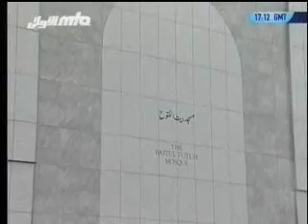Friday Sermon 24th September 2010 (English)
English translation of Urdu Friday Sermon delivered by Hazrat Mirza Masroor Ahmad (Head of the Ahmadiyya Muslim Community) on the 24th September 2010.